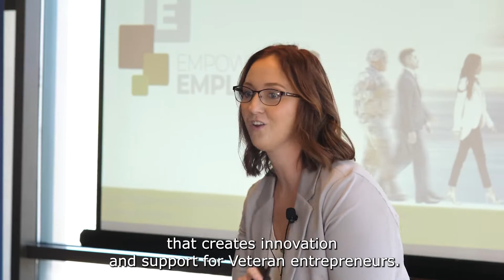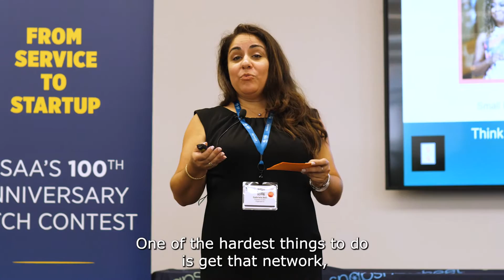Veteran & Military Spouse Entrepreneurial Community with USAA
Learn more about the community supporting military entrepreneurs and the unique strengths and challenge veteran and military spouse entrepreneurs face.